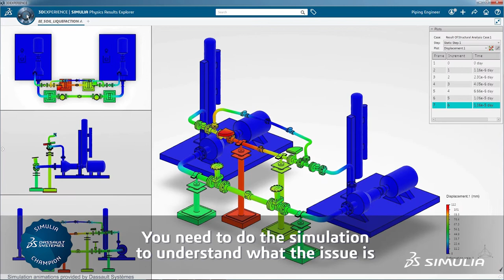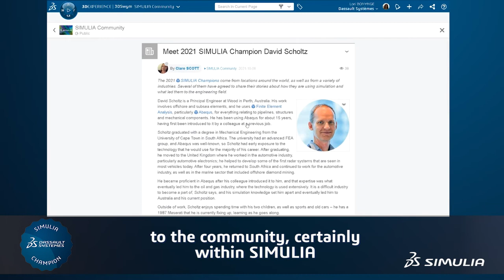SIMULIA Champion David Scholtz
We had the opportunity to interview SIMULIA Champion, David Scholtz, a Practical Engineer at Wood Group. David has extensive Abaqus FEA experience he leverages when undertaking engineering activities in a consultancy role. Learn how he uses simulation, more specifically Abaqus and SIMULIA products, to evaluate the structural integrity of products and components for their intended use. With this Fitness for Service (FFS) assessment, he helps companies keep manufacturing plants operational. Simulation is the key to understanding the issues, evaluating the risks, and pushing the limits in the design.

Join the SIMULIA Community! Create a profile, explore the platform, collaborate with peers, ask technical questions to Dassault Systèmes experts and uncover new possibilities. It's free to join!

Follow SIMULIA on Social!

About SIMULIA:
Powered by the 3DEXPERIENCE® Platform, SIMULIA delivers realistic simulation applications that enable users to reveal the world we live in. SIMULIA applications accelerate the process of evaluating the performance, reliability, and safety of materials and products before committing to physical prototypes.SIMULIA offers an advanced simulation product portfolio, including Abaqus, Isight, fe-safe, Tosca, Simpoe-Mold, SIMPACK, CST Studio Suite, XFlow, PowerFLOW and more.

As we mentioned above, become a member of the SIMULIA Community to gain free access to our platform where you can find the latest resources for SIMULIA software and to collaborate with other users. The key that unlocks the door of innovative thinking and knowledge building, the SIMULIA Community provides you with the tools you need to expand your knowledge, whenever and wherever.